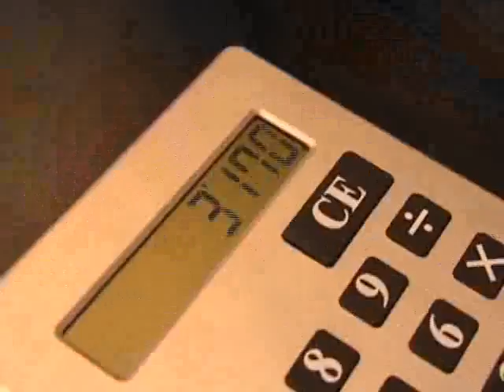CN Notícias: O que leva alguém a comprar o que não precisa? - 28/10/13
Você aproveitou o fim de semana para sair com a família, passear e fazer compras? Já comprou algo que nunca usou? A resposta é sim, para quase metade dos brasileiros. Mas o que leva uma pessoa a comprar aquilo que não precisa? Será preocupação com a imagem que transmite aos outros? Ou compraram porque se sentiram discriminados por um vendedor? Muitas vezes, pode ser mesmo, falta de organização financeira. Reportagem de Otávio Baldim. *Leve o jornalismo Canção Nova para o seu celular